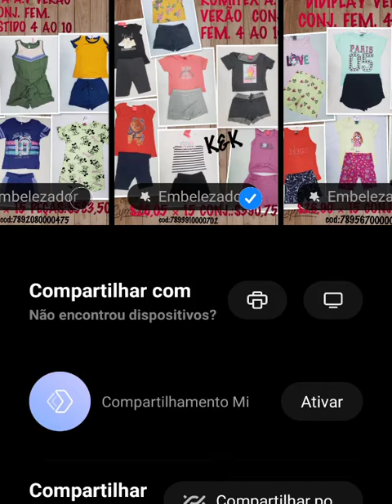Airton Whatsapp 11 9.7133.8335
SALDO E PONTA ESTOQUE ROUPAS DIRETO FABRICAS SANTA CATARINA INFANTIL FEMININA E MASCULINA

VENDO ROUPAS FEMININAS DIRETO FABRICANTE PARA LOJAS MULTIMARCAS OUTLET E BOUTIQUES

SALDO ROUPAS PARA BRECHÓS LOJAS POPULARES, SALDO LEILÃO , SALDO DE OUTLETS

ESTAMOS ABRINDO BAZAR/BRECHÓS EM TODAS AS CIDADES DO BRASIL VOCÊ SÓ INVESTE EM MERCADORIA, VENDE SALDO NOVAS E ACEITA SEMI NOVAS COMO PARTE DE PAGAMENTO

ENTRE NO NOSSO GRUPO DE TELEGRAM PRIMEIRO PASSO BAIXAR O TELEGRAM NO SEU CELULAR CLICK NESTE LINK

Entre no grupo do telegram para ver os catálogos preços vídeos e fotos

Click Link abaixo pra entrar no grupo